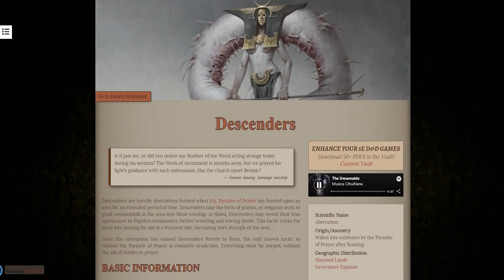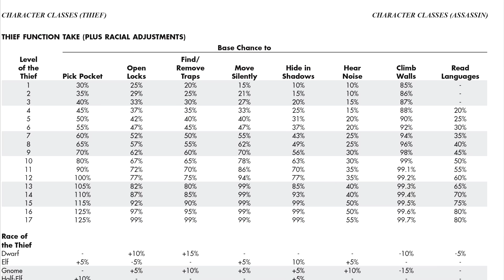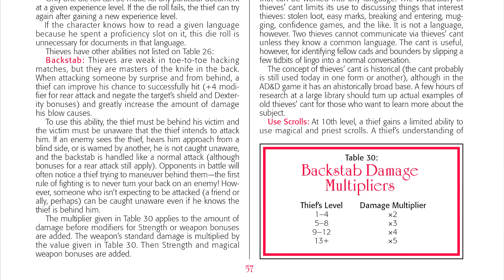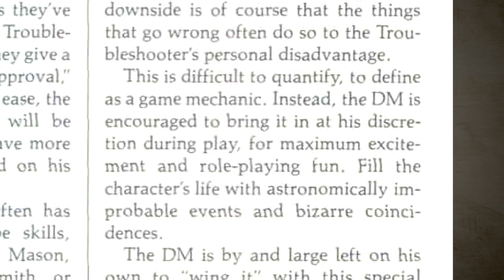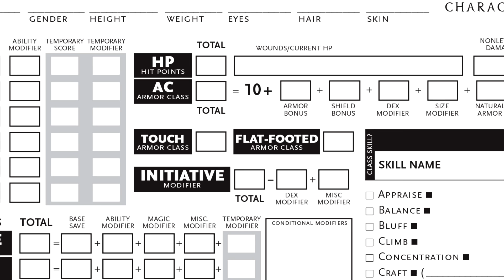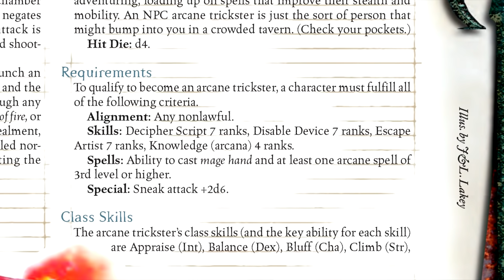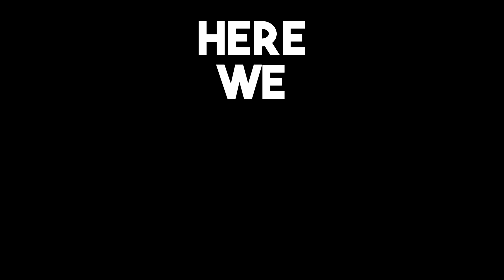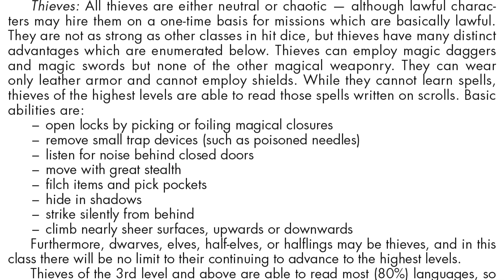D&D Class Lore: The Rogue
Let's learn the origins of D&D's sneakiest class!